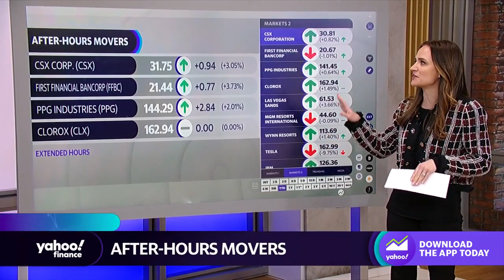Stocks trending after hours: CSX, First Financial Bancorp, PPG Industries, Clorox